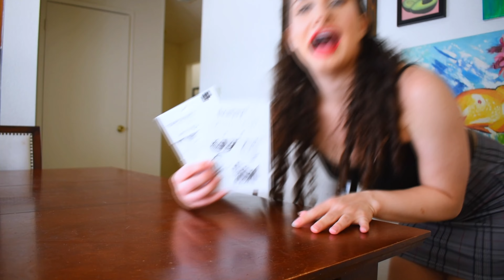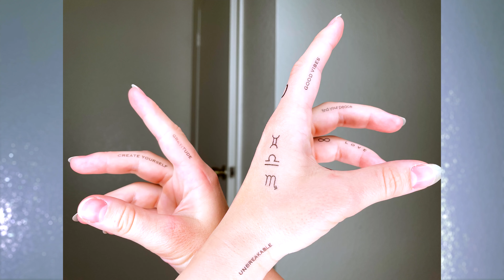I Put Temporary Tattoos All Over My Body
What's better than putting fake tattoos all over while oversharing about my love life? Nothing I tell you.

CHAPTERS:
0:00 Intro
0:28 Why I'm doing this
2:15 YOUR YOUTH IS IN THE PRESENT
4:54 Can't read these damn tattoos
6:35 My inspo
7:21 Actually putting them on
8:14 LOVE LIFE UPDATE  ❤️
11:50 Emotionally unavailable guys
13:50 I manifested my dream man
18:01 He broke my heart
21:22 Moral of the story
23:15 My spiritual awakening
23:46 Manifestation is supposed to be quick
24:58 Moving to LA
25:22 Effing up my tattoos
27:09 Questioning Faith
28:03 Tattoo removal
28:50 I know it'll happen
29:33 Scared to open up on YT
30:07 Cat
30:25 FINAL RESULT
30:51 Conclusion